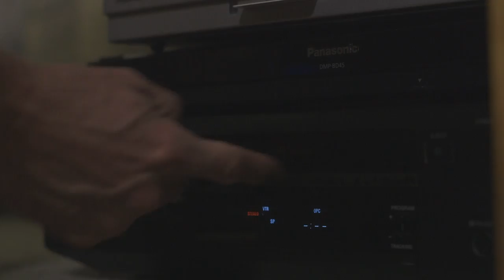Euros Childs - My Colander (official video)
Video by / Fideo gan Eilir Pierce

Taken from the new album House Arrest out 17th November on National Elf.

Thanks to The Freshwater East Inn

Upcoming Euros Childs tour dates

Thur. Nov. 16 – Cardiff @ Transport Club
Fri. Nov. 17 – Bristol @ Folkhouse
Sat. Nov 18 – Southend-on-Sea @ Railway Club
Sun. Nov 19 – London @ Seabright
Mon.Nov 20 – London @ Ivy House
Tue.Nov 21 - Cambridge @ Portland Arms
Wed.Nov 22 – Birmingham @ Centrala
Thur.Nov 23 – Manchester @ Whiskey Jar
Fri.Nov 24 – Glasgow @ Glad Cafe
Sat.Nov 25 – Newcastle @ Mining Institute
Sun.Nov 26 – Lancaster @ Yorkshire House
Tue. Nov 28 - Leeds @ Wharf Chambers
Wed. Nov 29 - Hull @NewAdelphi
Thur.Nov 30 – Liverpool @ Buyers Club
Fri. Dec 1 – Bangor @ Rascals
Sat. Dec 2 – Aberystwyth @ Arad Goch
Tues. Dec 5 – Stroud @ Prince Albert
Wed. Dec 6 – Cardiff @ Transport Club
Thur. Dec 7 – Druidstone @ The Druidstone
Fri. Dec 8 – Carmarthen @ Tangled Parrot
Sat. Dec 9 – Swansea @ Cinema and Co